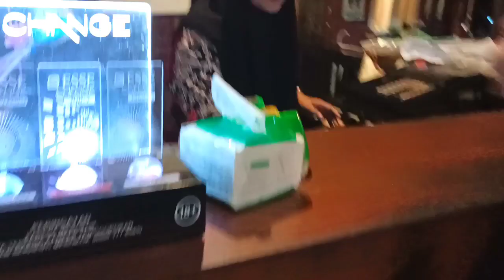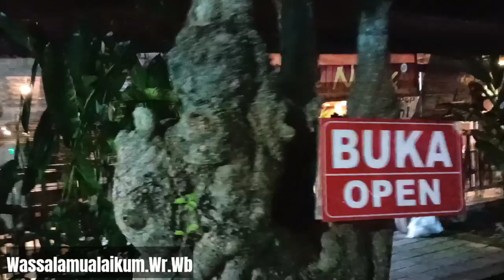Buka Puasa di Warung Makan Jinung Solo Baru